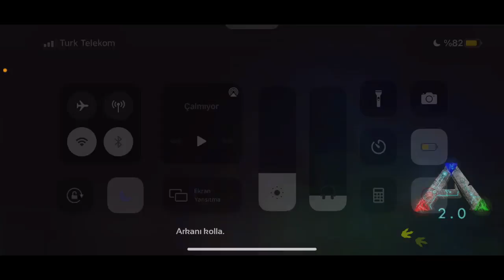TİTANA HAZIRLIK BAŞLASIN 435 LVL QUETZAL TAME+QUETZAL PLATFORM AYARLAMA+TOP ARABASI | Ark Mobile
Dİğer BÖLÜMDE KİMİN KRAL OLDUĞU GÖSTERİCEZ ÖNEMLİ OLAN HİLESİZ TAMELEMEK
NakedZombo üzerinden yaptığınız her alışverişte Mustafa kodunu kullanarak %10 indirim kazanabilirsiniz ve bana destek olmuş olursunuz.
Kupon Kodu:Mustafa
Twitch Kanalımızı takip ederek ARK Mobile Ve League Of Legends Yayınları kaçırmayın